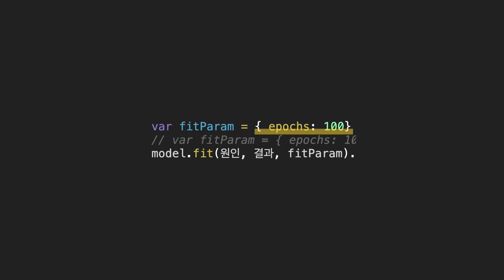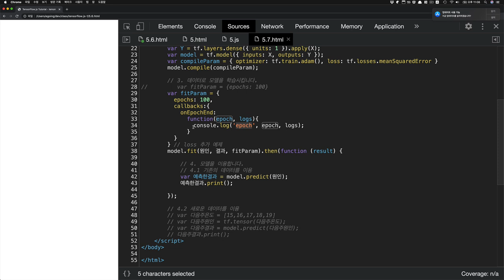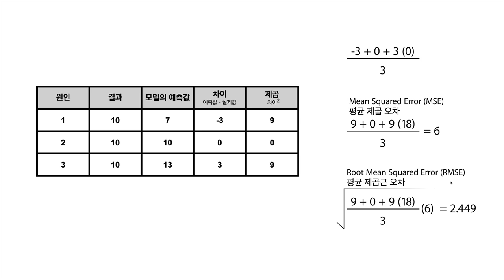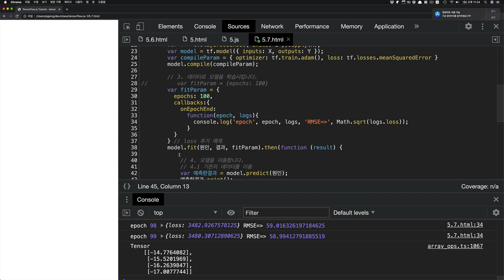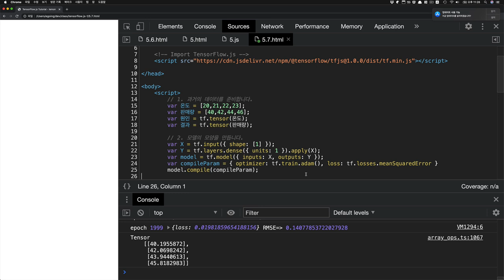JS로 만드는 AI : TensorFlow.js - 6. 정확도측정